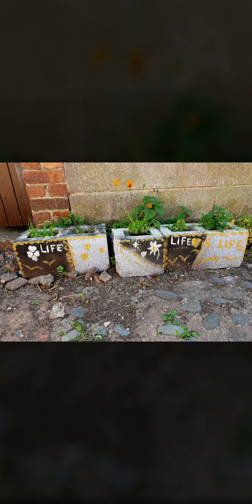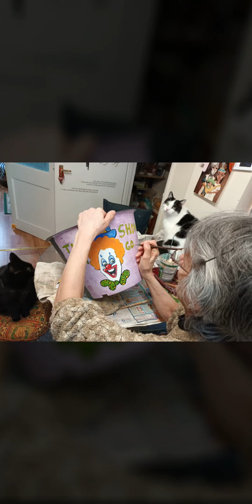ART ALLEY CARLISLE/CUMBRIA 2